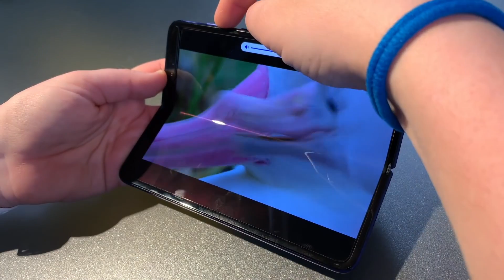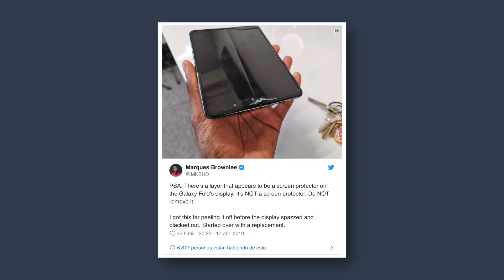SAMSUNG POSPONE la FECHA de VENTA del GALAXY FOLD, GAMEBOY cumple años y más | XTK Now!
Samsung pospone eventos de lanzamiento del GalaxyFold, GameBoy celebra su 30 aniversario, Vengadores : Endgame no será el final de la Fase 3 y un nuevo submarino ruso porta misiles nucleares guiados por inteligencia artificial y drones subacuáticos.